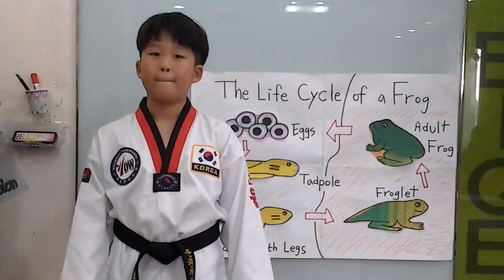황찬우의 The lifecycle of frog